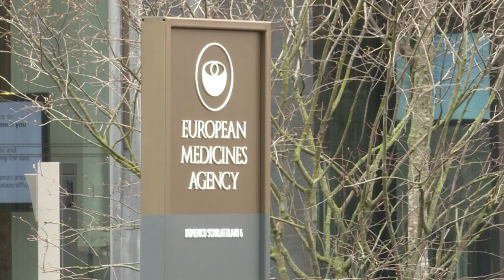EMA untersucht Verbindung von Astrazeneca-Vakzin mit Kapillarlecksyndrom | AFP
Die EU-Arzneimittelbehörde untersucht einen möglichen Zusammenhang zwischen dem Corona-Vakzin des britisch-schwedischen Herstellers Astrazeneca und dem Kapillarlecksyndrom, wie sie in Amsterdam mitteilte. Es gehe um fünf Fälle der auch als Clarkson-Syndrom bekannten Gefäßerkrankung.